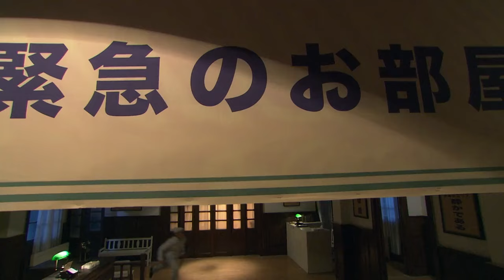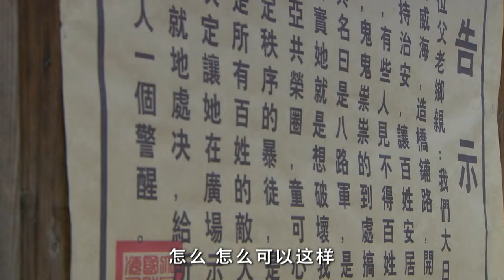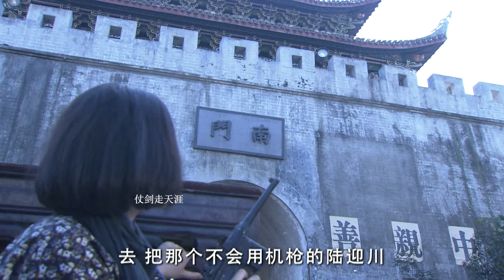抗日功夫電影！日軍設局一網打盡，功夫高手明知陷阱也硬闖 🔥 功夫 | Kung Fu